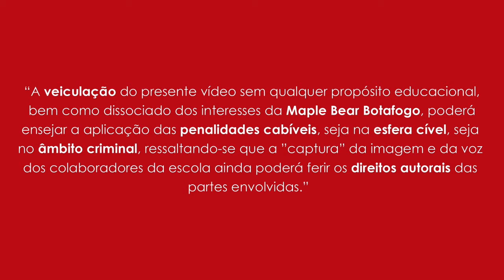Ms. Amanda - Curiosidades sobre as holotúrias